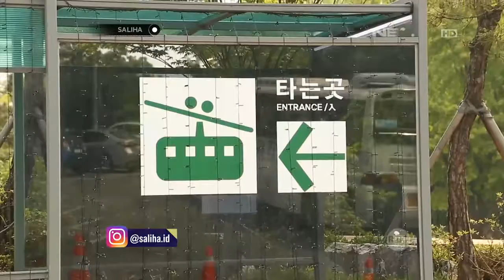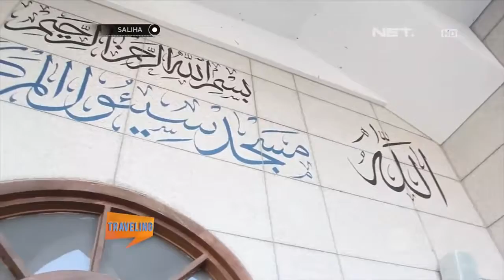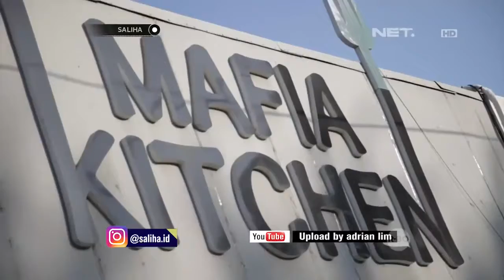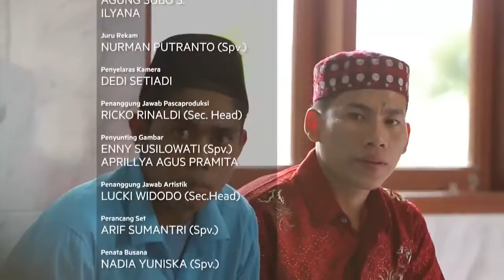Kehidupan dan Perkembangan Islam di Negeri Ginseng